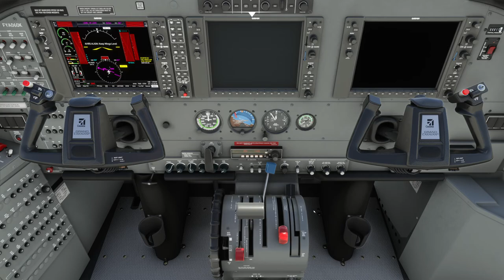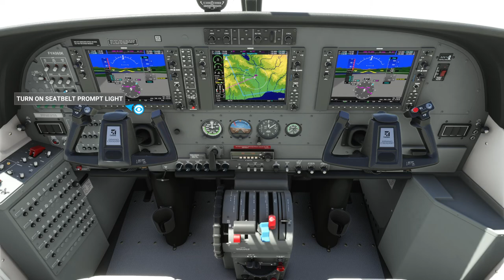📢Ejercicio VFR📢 en LEMG - Flyant Cargo VA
Despega de LEMG por la pista 13 y vuela a PS. Posterior vuelve al campo y haz un cruce de campo abeam torre para volar PE. Después vuela a PTM de LEAX para realizar la toma final.
¿Quieres más ejercicios así? Apúntate a la AntAcademy